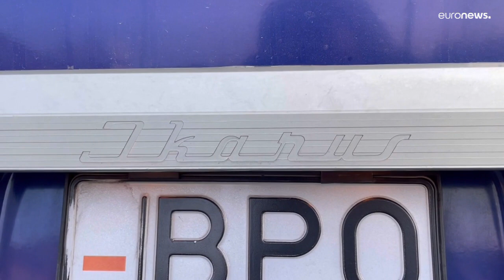Budapest saluta per sempre l'Ikarus 280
L'Ikarus 280, grande gioiello dell'industria automotive di epoca sovietica, fa la riverenza e va in pensione ma ha il suo posto nell'olimpo della storia della mobilità collettiva garantisce all'Ungheria un primato invidiabile